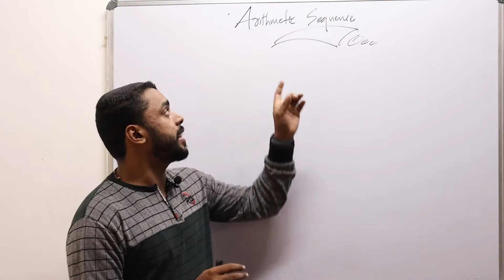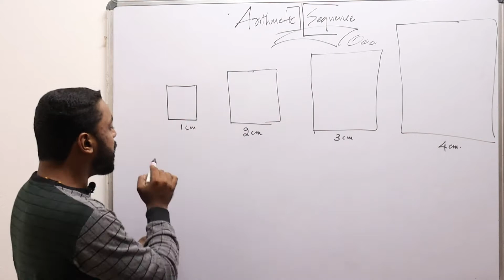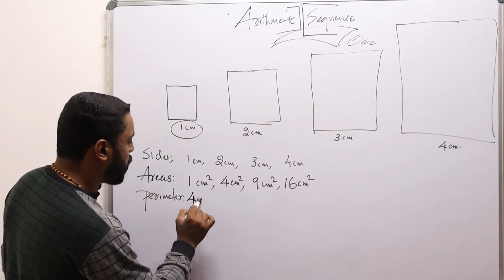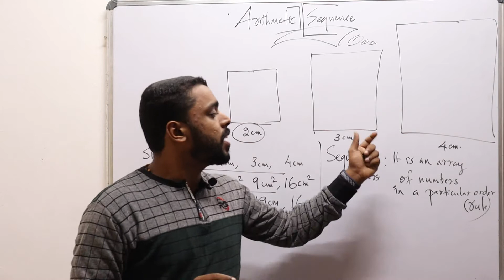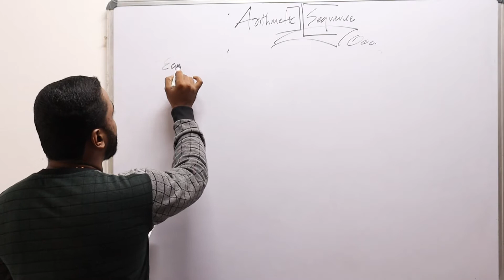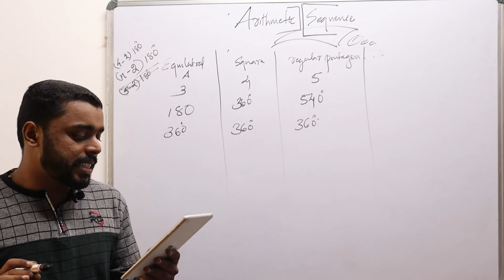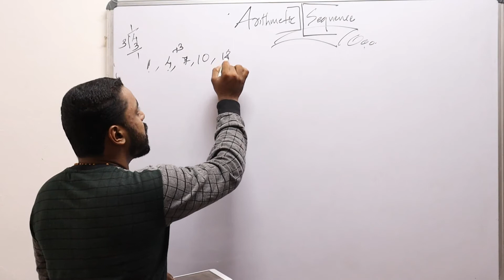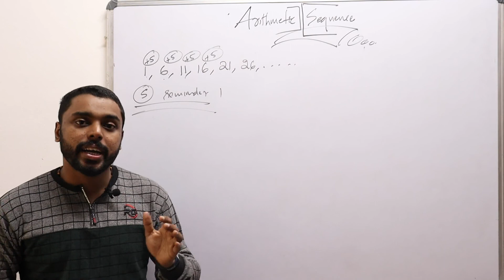ap 1 blesson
standard 10. Arithmetic sequence -introduction by Blesson Babu